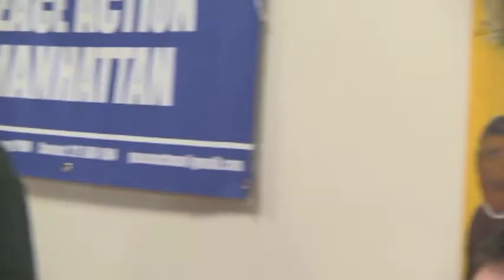Report Back On Fact Finding Delegation To Syria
A 7-member delegation composed of a number of US anti-war organizations, labor activists, lawyers, educators and independent journalists visited Syria for a 6-day fact finding trip in July 2016. The met with a wide ranging number of civil society organizations, students, business leaders, victims of war and violence, mebers of the Syrian bar association, women's rights activists, parliamentarians from different political parties and high level officials. The delegation was also granted a nearly 2-hour meeting with President Bashar Al-Assad. This is a report from 2 of the members of the delegation.
Speakers:
Madelyn Hoffman, New Jersey Peace Action
Joe Jamison, Queens Peace Council
Joe